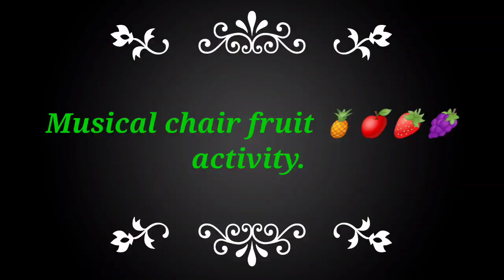Fieild Work report || Project work || IMPACT || 21 days || presentation || Lesson plan || Tariq Khan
ready with another presentation of 21 days field report/project work for (IMPACT ) phase 2 programme... presentation is based on 13 step field work followed by lesson plan demonstration with live class demonstration also followed by an interesting activity with children 👶👧👦. Do watch the whole video. Hope this will help our teachers in working with their children and completing their work.

with regards
Tariq Manzoor Khan
Teacher Educator and Content Creator.